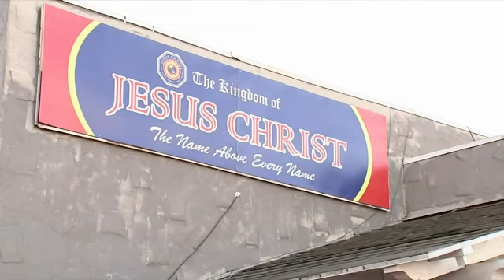Agents raid L.A. church in immigration fraud bust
Federal agents raided a Philippines-based church in Los Angeles Wednesday in a human trafficking investigation that led to arrests of three church leaders in what prosecutors said was a scheme to trick followers into raising money. (Jan. 30)